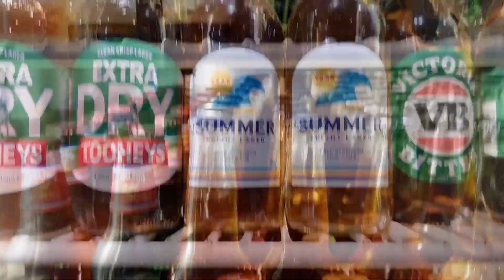Musicians Club, Broken Hill, NSW presented by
Musicians Club, Broken Hill, NSW
Peter Bellingham Photography